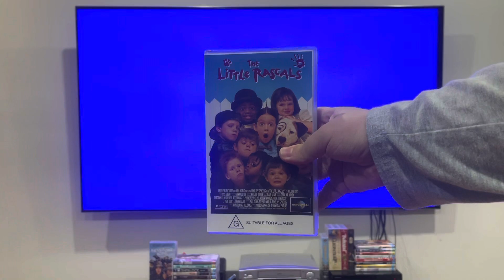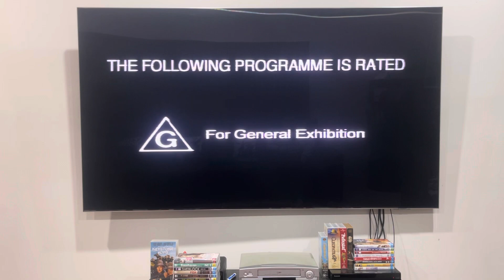Opening to The Little Rascals (early 2000's) Australian VHS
Mischief loves company.

1. Warning screen
2. G classification
3. Universal Pictures logo
That's all.

The Little Rascals was produced and released by Universal Pictures.

PLEASE READ THE RULES IN THE DESCRIPTION BEFORE COMMENTING:
2. Do NOT comment using bad/rude/inappropriate words (e.g. F***)!
3. Do NOT call me by my real name or tell me where my suburb is!
4. Do NOT go off-topic in the comments of one of my videos (like pester me about those)!
5. Do NOT send me requests to do the openings or menu walkthroughs to things that don't exist or I don't have!
6. Do NOT send me requests for and ask me questions in future Do you have this VHS/DVD/Blu-Ray/4K Ultra HD? videos or in Format Reviews (even though I do it randomly)!
7. Do NOT send me requests to react to such s*** that I've already reacted to in the past or movie trailers that I don't care much about, do NOT like or HATE!
8. Do NOT ask me to buy things that I've already got, don't care much about, do NOT like or HATE!
9. Do NOT send me links to and copy my opinions on movies or TV shows that I don't care about, do NOT like or HATE!
10. Do NOT say all the actors' names for each movie opening!
11. Do NOT ask me to buy things in future reaction videos!
12. Do NOT send me requests for anymore Logo Acapella's or Recipe Cookbook's because THEY HAVE BEEN DISCONTINUED!
13. Do NOT comment in Spanish, French, German or any other language!
14. Do NOT ask me to get any VHS's or DVD's of other ABC for Kids franchises or Hi-5 because I DON'T WATCH THEM ANYMORE!
15. Do NOT send me requests for anything else that I did in the past!
16. Do NOT ask me to buy a new copy of a DVD that I already threw out!
18. Do NOT send me requests to do VHS/DVD/Blu-Ray/4K Ultra HD closings to a random movie/TV show because IT'S GONNA BE A WASTE OF TIME!